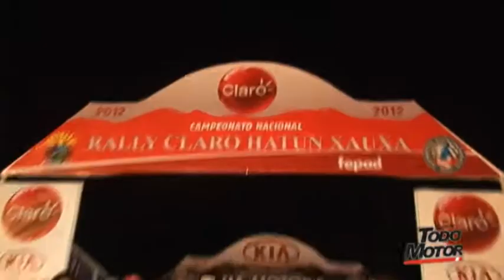RALLY JAUJA 2012 (Hatun Xauxa): PARTIDA SIMBÒLICA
TODO MOTOR LES PRESENTA EL RALLY JAUJA (HATUN XAUXA) 2012. LA PARTIDA SIMBÒLICA.